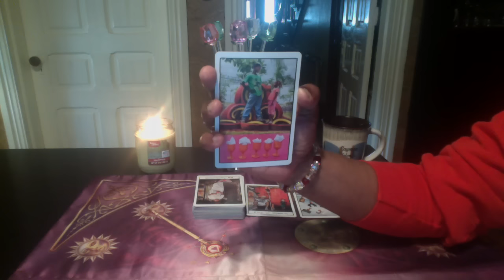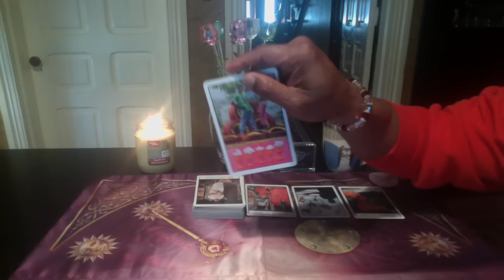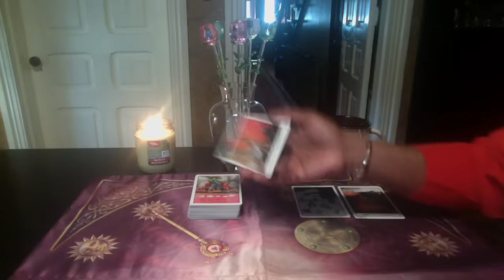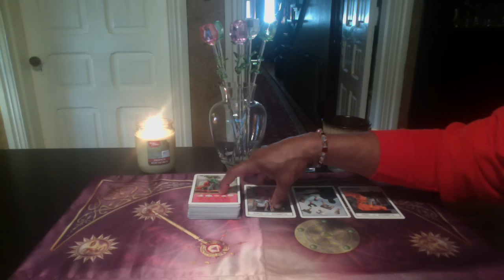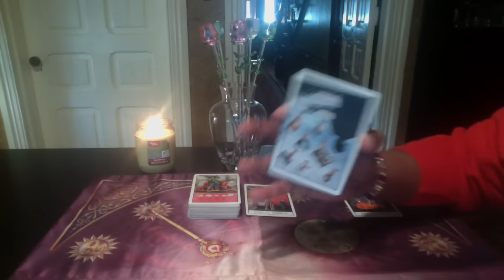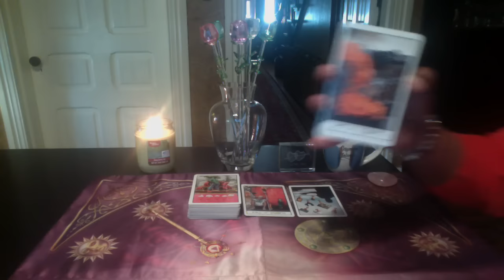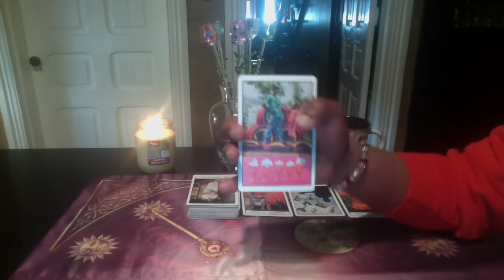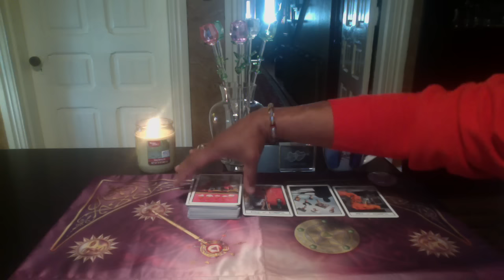GEMINI GENERAL FOECAST MAR 6TH-12TH, 2017